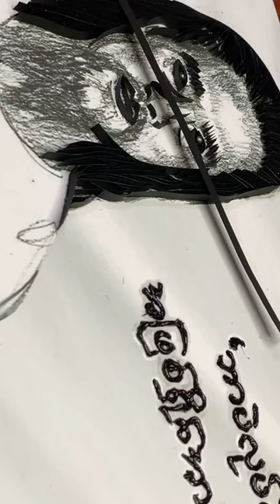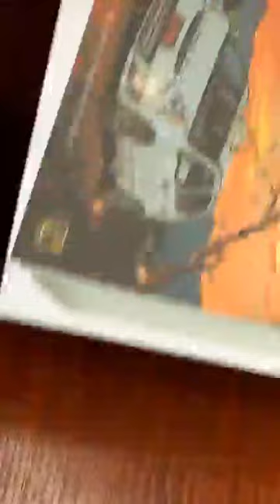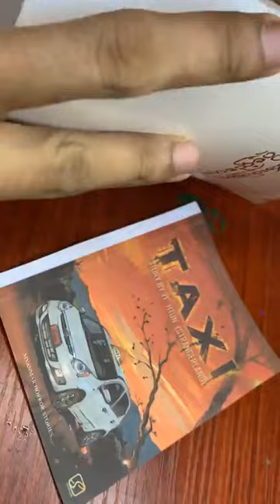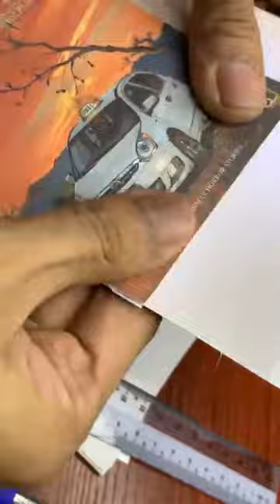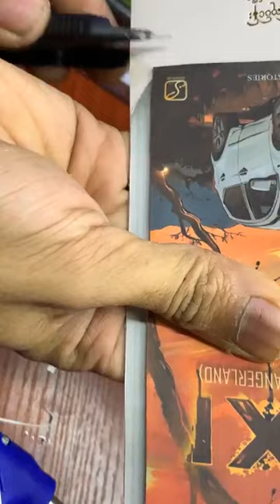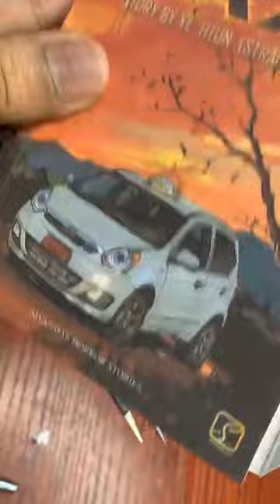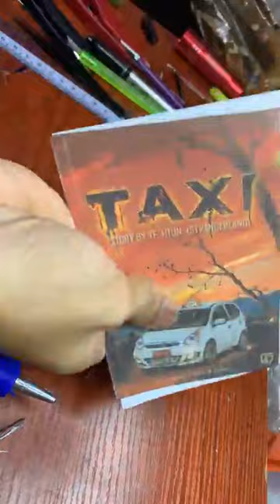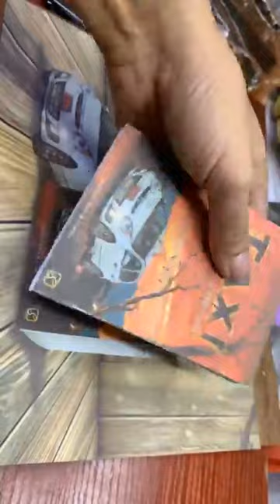ဆရာကြီးမင်းသိခ် မွေးနေ့အမှတ်တရကားချပ်ပြုလုပ်ခြင်း အပိုင်း၂